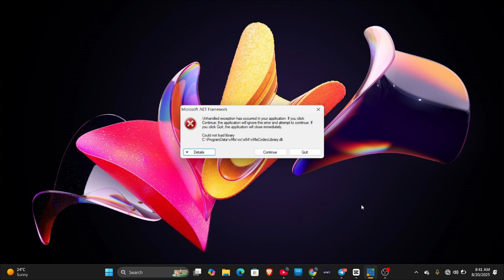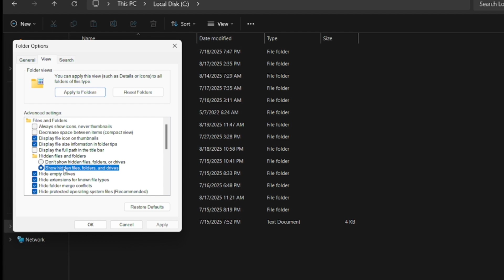How to Fix “vMixCodecLibrary.dll is Missing” Error on vMix – Easy Solution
Are you seeing the error “vMixCodecLibrary.dll is missing” when trying to launch or use vMix? This video shows you exactly how to fix it step by step.

I’ll explain the causes of this error and provide the easiest solutions, including reinstalling codecs and restoring missing files, so you can get vMix working again.

🔹 Works for vMix 24, 25, and newer versions
🔹 Step-by-step fix for missing vMixCodecLibrary.dll
🔹 Quick troubleshooting guide

Make sure to follow the steps carefully, and you’ll solve the issue in no time!